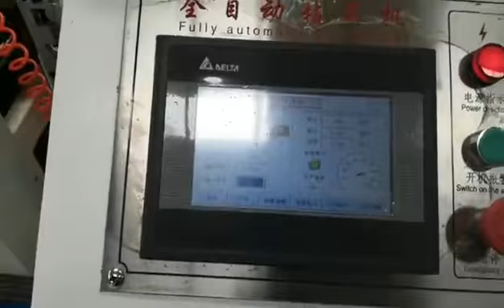Folder gluer machine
Corrugated carton box folder gluer machie  running well in Customer workshop